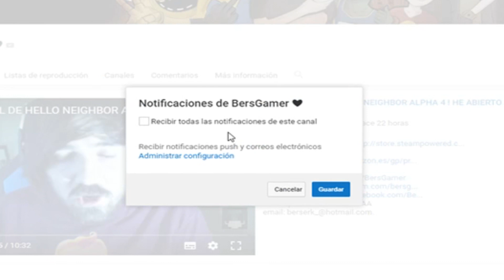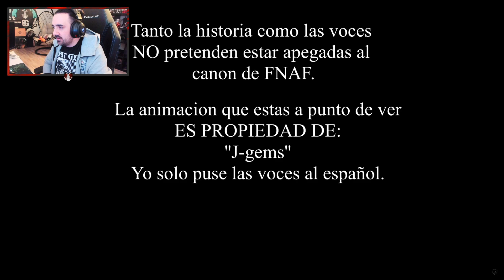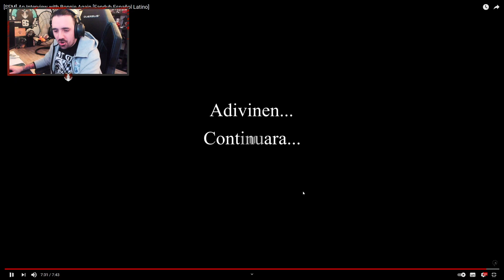REACCIONO a la ENTREVISTA en ESPAÑOL de La WEA ASTRAL de WITHERED BONNIE! EPICA! | BersGamer